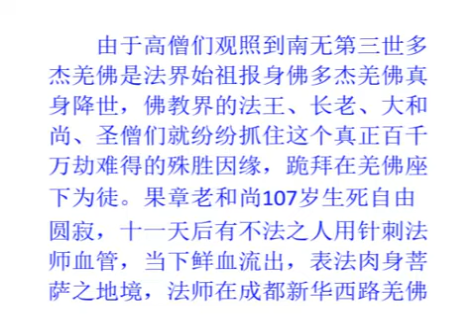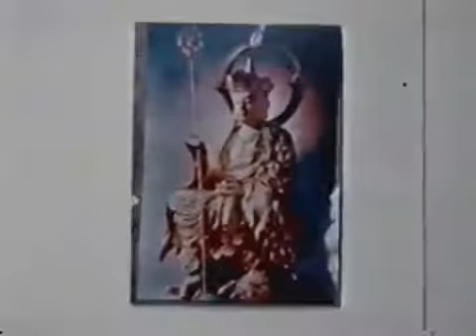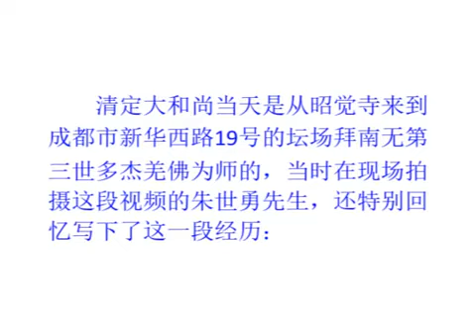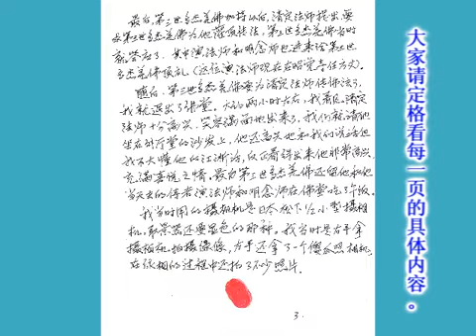成都昭覺寺方丈清定長老拜 南無第三世多杰羌佛為師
[相關視頻]

峨眉山金頂第十三代祖師普觀長老擺駕撞鐘擊鼓迎接他的恩師　南無第三世多杰羌佛到佛教南傳中國第一站霧中山開化寺